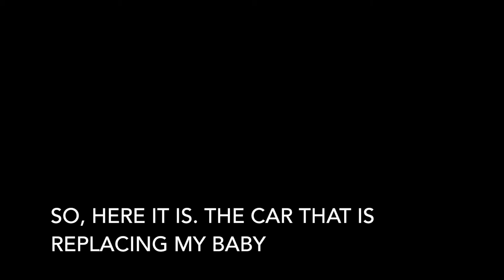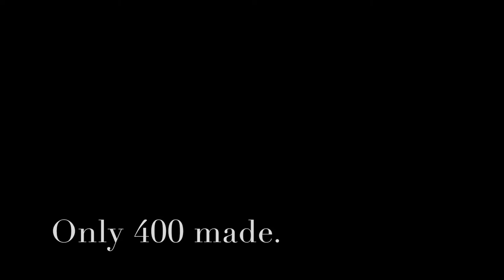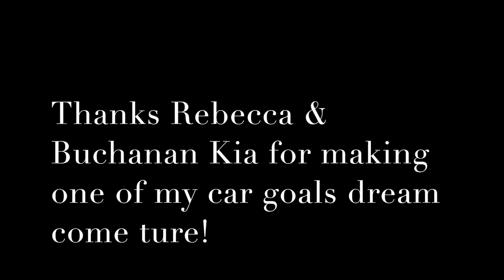MY NEW CAR REVEAL!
I misspelled 'True' @ the end of video and forgot the last digit on the phone#.  My apologies, it was a long day.

Buchanan Kia
119 Railroad Ave.
Westminster, MD 21157
Thank you so much REBECCA!